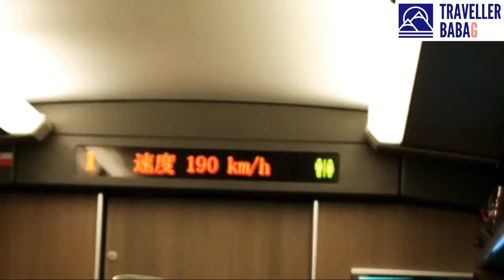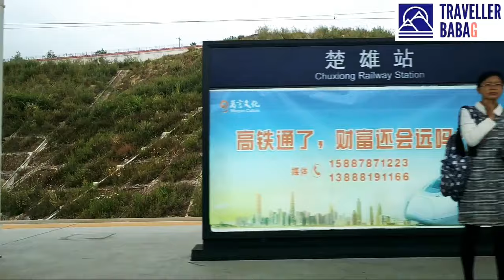Bullet train journey in China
High speed bullet train journey from Kunming to Dali city of Yunnan Provance of China. This high speed bullet train complete  328 km distance in 2hours. Watch the video and Enjoy the train trip of China..

Thanks NCS..